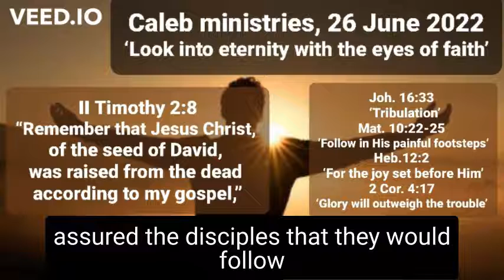26 06 2022, Caleb ministries, ‘Look into eternity with the eyes of faith’, II Timothy 2:8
Caleb ministries, 26 June 2022,
‘Look into eternity with the eyes of faith’